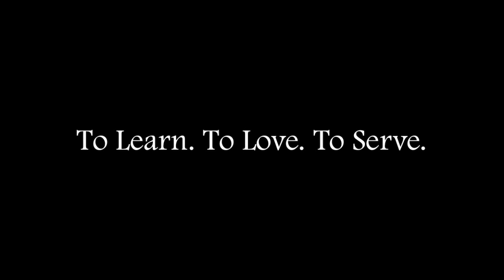SPCHS TALENT SHOW (TERM ONE 2014)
St. Peter Claver HS students have TALENT!

Watch our students show the world what they've got as they dance, sing, and act their way to the top!

St. Peter Claver HS
Dodoma, Tanzania
To Learn, To Love, To Serve